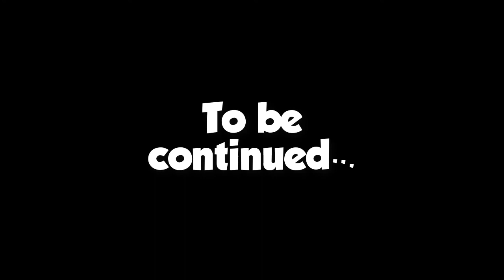Raider - Gitting Gud Episode 1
By: Skaegor